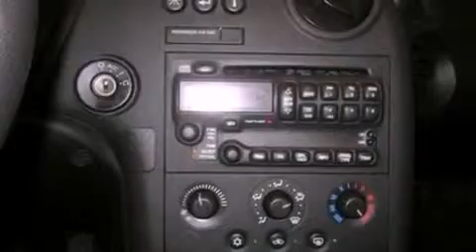2006 PONTIAC GRAND PRIX MI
We are proud to present this 2006 PONTIAC GRAND PRIX .

 Year : 2006

 Make : PONTIAC

 Model : GRAND PRIX

 Engine : 3.8L V6 12V MPFI OHV

 Trans . : 4-SPEED AUTOMATIC

 Exterior : RED

 Miles : 70,350

 Lasco Ford

 2525 Owen Road